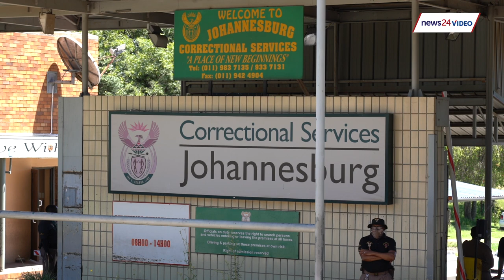WATCH | 'Seventeen years later and Donovan Moodley has not changed' - Leigh Matthews' family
Following hours of an arduous parole process unfolding at the Johannesburg Correctional Facility on Friday, the family of Leigh Matthews has concluded that her convicted killer, Donovan Moodley, has not changed.